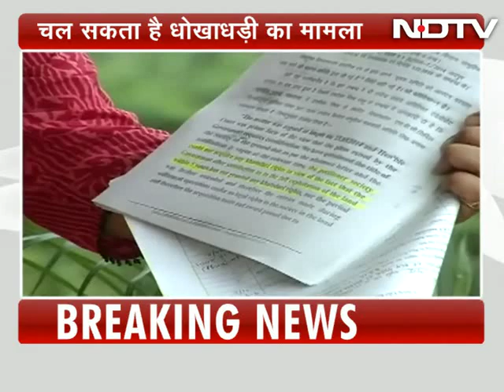Kamla Beniwal, governor who 'toiled in fields for 14-16 hours'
Kamla Beniwal's alleged claim that she tilled land for nearly 16 hours for five decades, while pursuing a high profile political career, is reportedly the main reason behind her sacking as Mizoram governor on Wednesday. (Audio in Hindi)